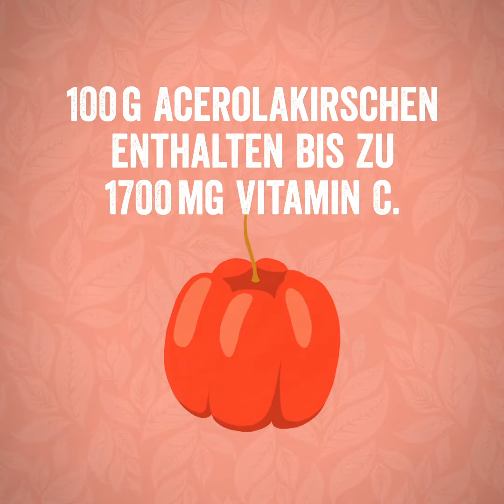Cellagon Ernährungsmythos: Zitronen sind besonders reich an Vitamin C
Stimmt das? Zitronen sind besonders reich an Vitamin C!

Wenn es viele Mythen gibt, dann im Bereich der Lebensmittelbranche.
Sie bestehen teilweise schon über Generationen und halten sich hartnäckig.
Und viele von ihnen haben sich scheinbar unwiderruflich in den Köpfen eingebrannt.

Zitronen sollen zum Beispiel sehr reich an Vitamin C sein, weshalb viele im Winter zur "heißen Zitrone" greifen. Dass Vitamin C aber sehr hitzeempfindlich ist und durch kochendes Wasser zerstört wird, ist vielen noch unbekannt.

Wir wollen helfen, die Alltagsmärchen aufzudecken und Licht ins Dunkel zu bringen.

Mehr Information zum Thema Zitronen und Vitamin C erhaltet ihr